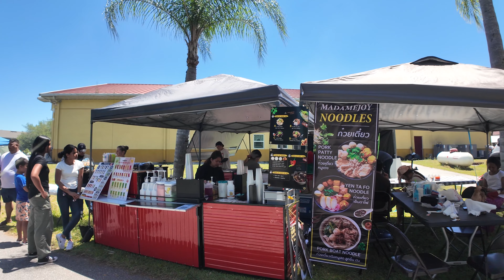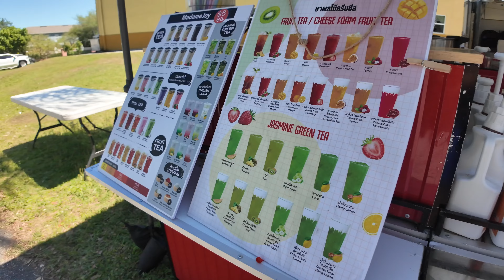Celebrate LAO NEW YEAR with me at the SONGKRAN FESTIVAL at Wat Florida Dhammaram in Kissimmee, FL!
Happy Lao New Year! Sabaidi Pi Mai! Come celebrate with me at the Buddhist Temple/Monastery in Kissimmee, FL. I watched the water blessing and ate all the food I can get my hands on 😆